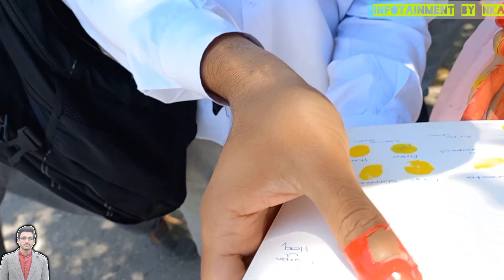Last day at University | University life | Students life vlog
So it was officially our last day at university. After having a last viva, we had a little get-together. Some students brought colours and then it was actually a colourful  end of our 5 years long journey at Riphah Institute of Pharmaceutical Sciences G7/4 CAMPUS (Riphah International university)